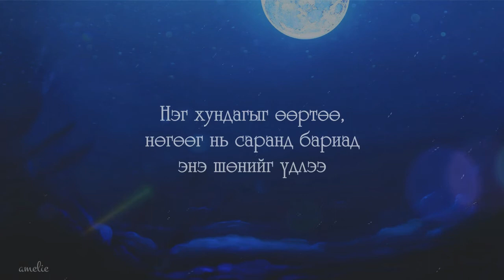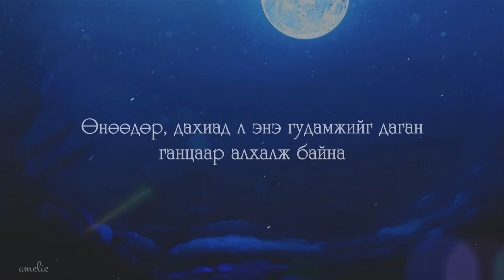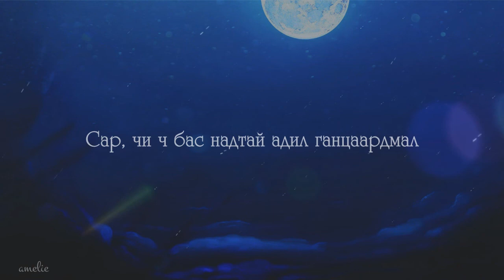[MGL SUB] Kim Gun Mo - The Moon of Seoul 서울의 달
서울의 달/Сөүлийн сар.